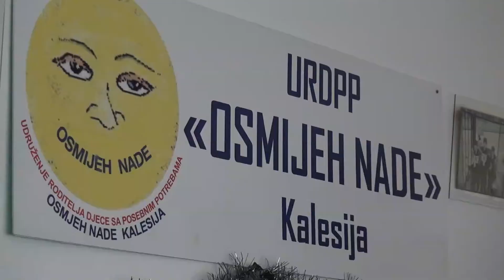Udruženje "Osmijeh nade" nakon šest mjeseci pauze nastavlja sa radionicama